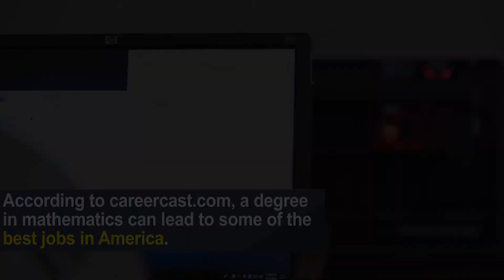Mathematics: Program in a Minute